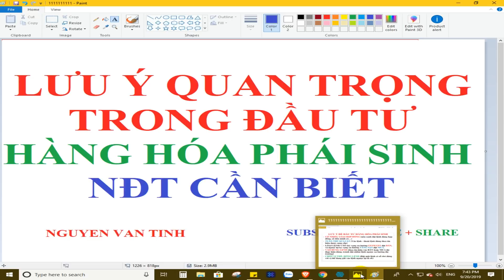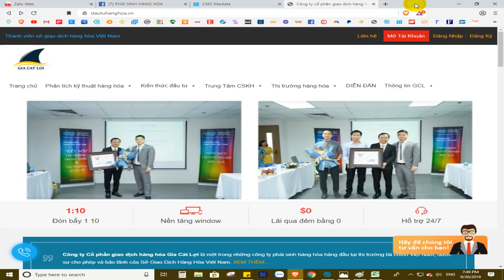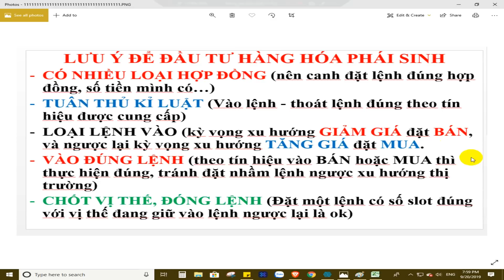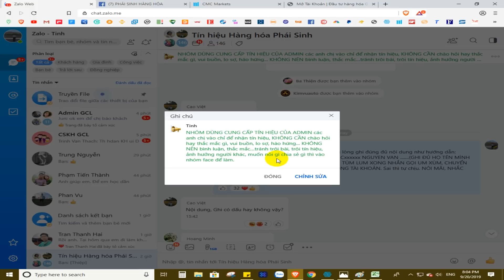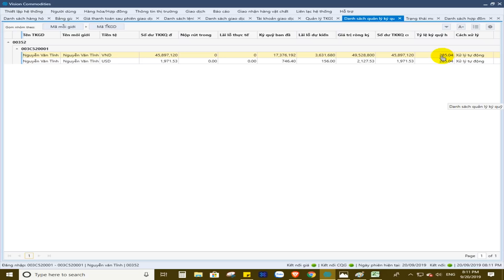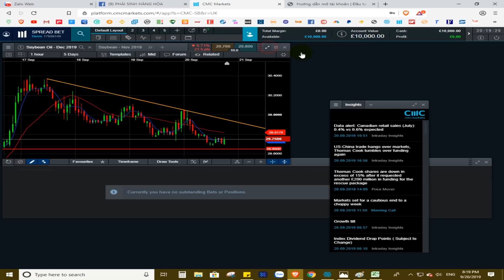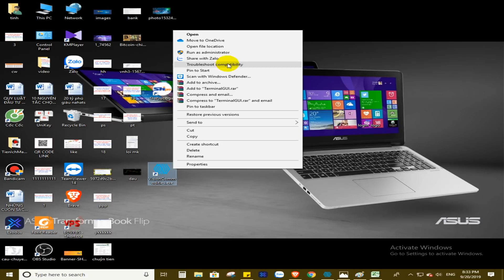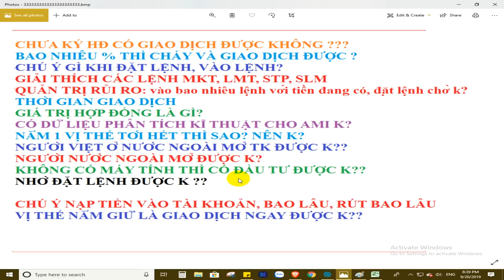Những lưu ý quan trọng người đầu tư hàng hóa phái sinh cần biết